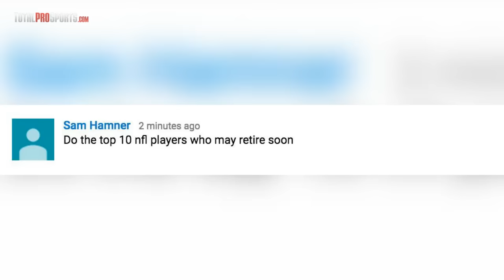10 NFL Stars Who Should Retire Soon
10 NFL players who’ll retire soon

Which NFL star do you think retires first?

Description:
The 2016 NFL offseason was a hard one for millions of fans to digest. All-time greats Peyton Manning, Calvin Johnson and Marshawn Lynch retired as three of the biggest superstars in their respective positions. No doubt all three of them should be Canton bound.

As everyone knows, father time is undefeated. Nobody plays forever, and you often forget about that because you’re caught up in the moment of watching your favourite stars play.

Well, we hate to be depressing and all...but a number of future first ballot Hall of Famers will be retiring within the next few seasons. I’m Justin Fraction, and here is our list of the top 10 NFL players who’ll retire soon.

Video Editor: Justin Fraction
Voice Over: Andy Ruther
Written By: Alex Hoegler